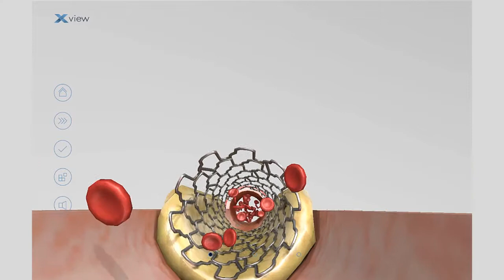Xview Cardiovascular stent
Xview demo made about cardiovascular stent by Polyview.
This is a screen capture of real-time navigation in the application on PC.